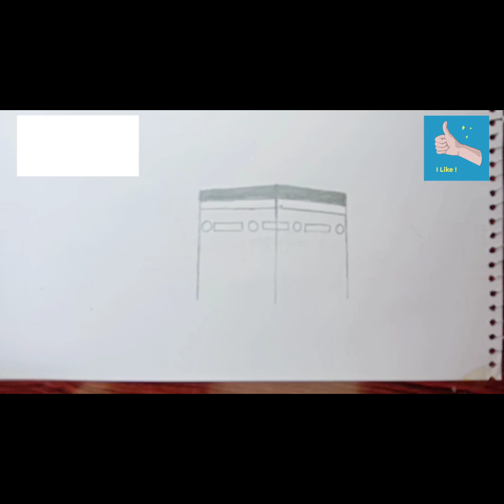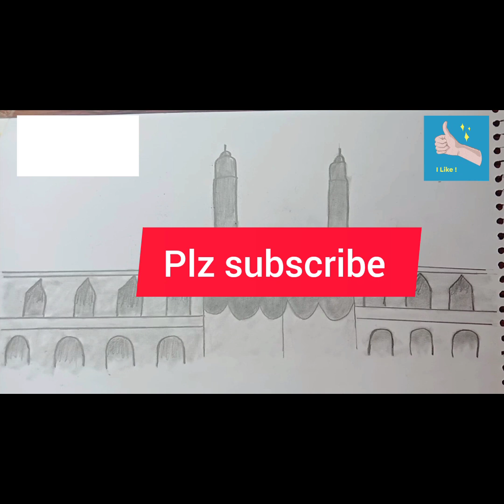Kaaba drawing tutorial |how to draw an Kaaba |easy@supersnart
Kaaba drawing tutorial |how to draw an Kaaba